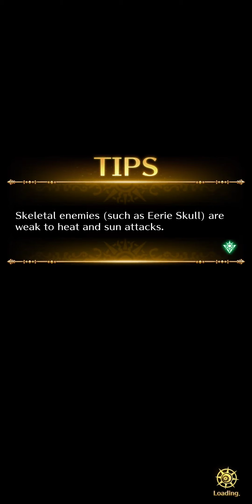Saga RS GL: No Matriarch / Liam - Battle with Treefolk Romancing 【ロマサガRS】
Playing various games from JRPG, Platformers, Action Adventure games.